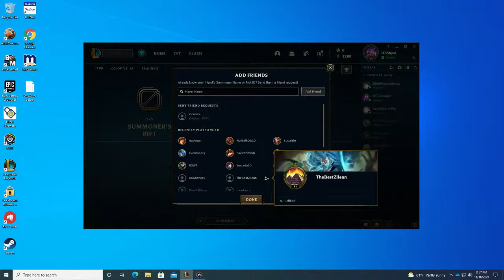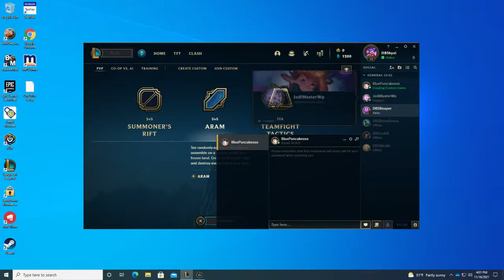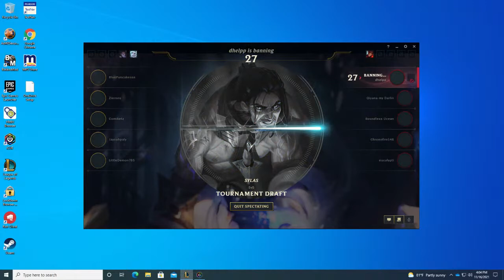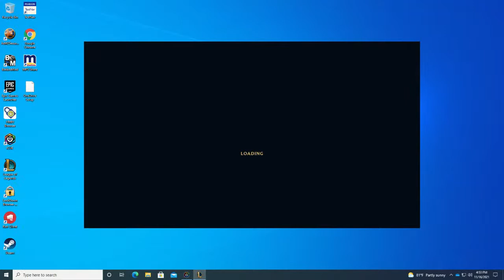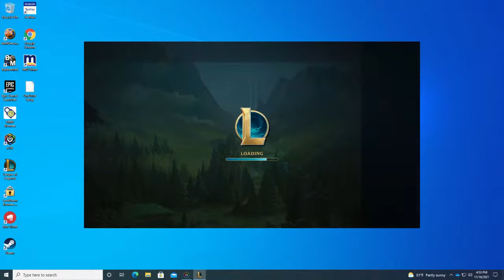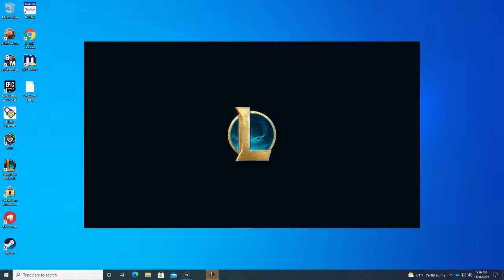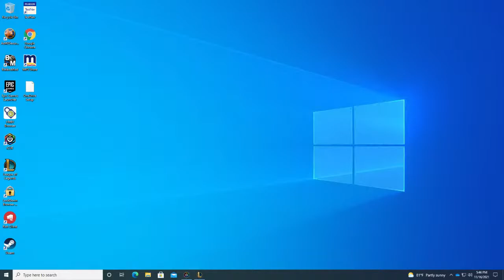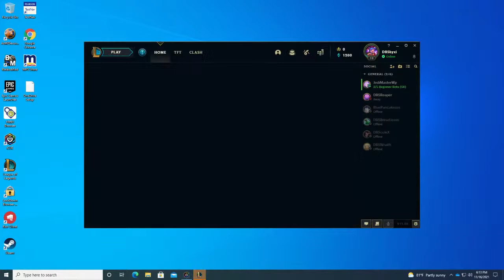League of Legends: Dobson vs. Basha